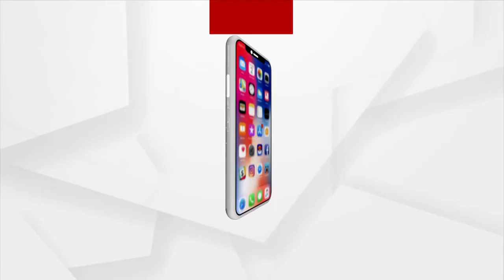କନ୍ଧମାଳ ଜିଲ୍ଲା କୋଟଗଡ଼ ବ୍ଲକ ଯୁବାଗୁଡା ଛକରୁ ବଜ୍ରକାପ୍ତା ଉଦ୍ଧାର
କନ୍ଧମାଳ ଜିଲ୍ଲା କୋଟଗଡ଼ ବ୍ଲକ ଯୁବାଗୁଡା ଛକରୁ ବଜ୍ରକାପ୍ତା ଉଦ୍ଧାର । ବ୍ୟବସାୟ ପାଇଁ ଡିଲ୍ ବେଳେ ଛଦ୍ମ ବେଶରେ ଯାଇ ବନବିଭାଗ ଦ୍ବାରା ବଜ୍ରକାପ୍ତା ଉଦ୍ଧାର ହୋଇଛି ।